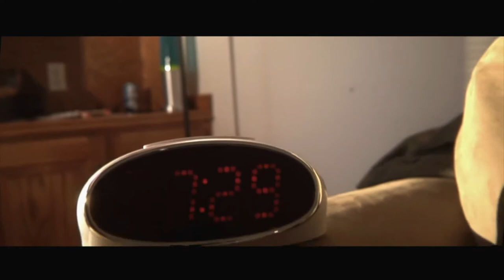My Stepdad's A Freakin' Vampire | Screambox Horror Streaming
High school student, Rusty Funkouser, finds out his brand new step-dad is a vampire looking to raise some serious hell.

Start Screaming. 7 days FREE

We love horror. That’s why Screambox brings you the best in chilling, blood-curdling, terror that will make you shudder, scream, and beg for more! Every type of terror - Supernatural, Slashers, Classics, Zombies, Extreme, Psychological, Cult, Underground, Banned and more. Find horror movies you won’t see anywhere else. Watch anywhere. Try it Free Today! No Risk.

Follow our screams:
Facebook.com/screamboxtv
Instagram.com/screamboxtv
Twitter.com/screamboxtv